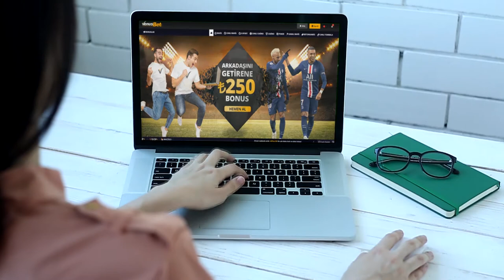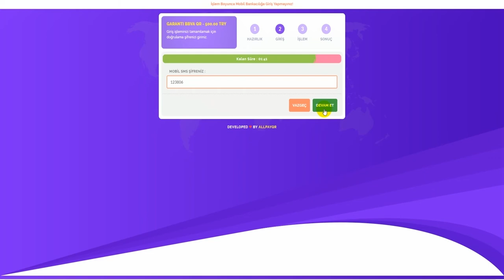Venusbet - AllPay QR ile Nasıl Para Yatırılır?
Venüsbet ayrıcalıklar dünyasında AllPay QR ile Nasıl Para Yatırılır?